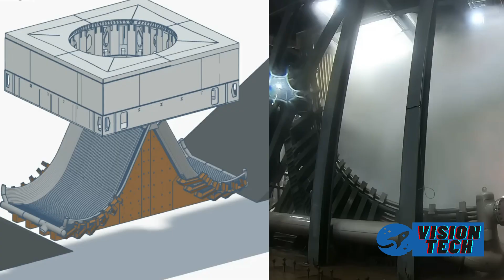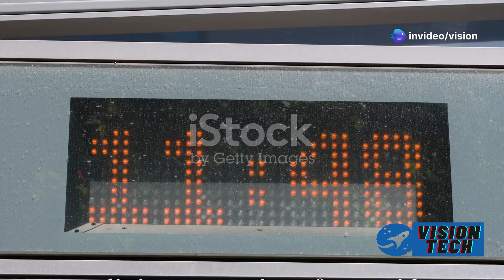New Surprising Details About Starship 8 Flight, Latest UPDATE !